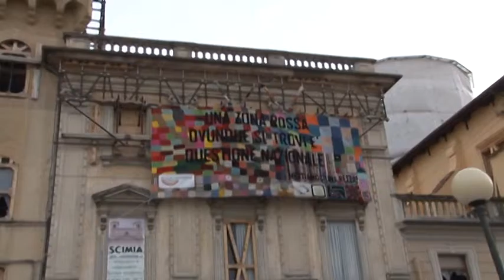L'Aquila. Messaggio di fine anno del sindaco Cialente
In una lettera aperta il sindaco di L'Aquila, Massimo Cialente, ha tracciato il bilancio del 2015 della città alle prese con la ricostruzione post sisma